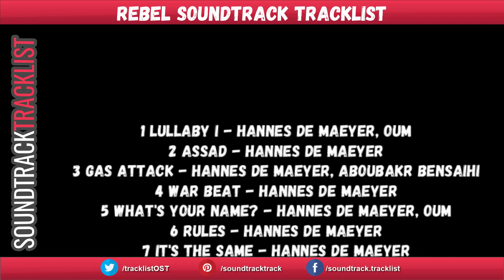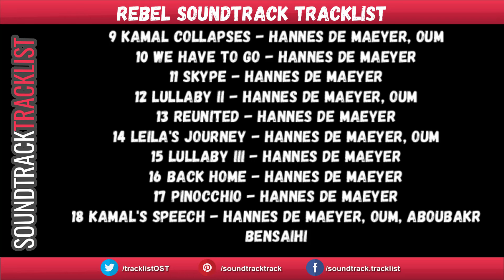Rebel Soundtrack Tracklist | Rebel (2022) Aboubakr Bensaihi, Lubna Azabal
Rebel Soundtrack Tracklist
Amazon Digital

Rebel 2022 Soundtrack Tracklist